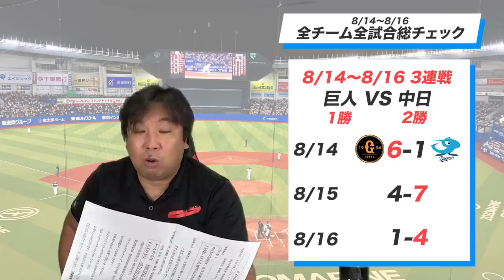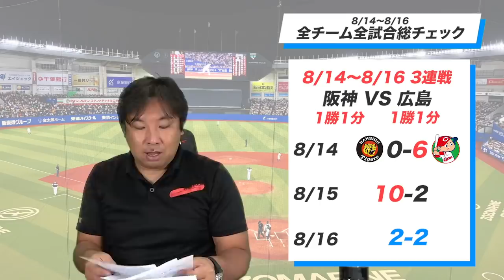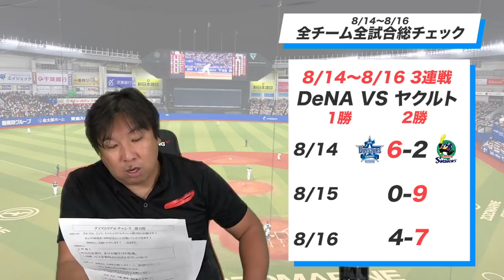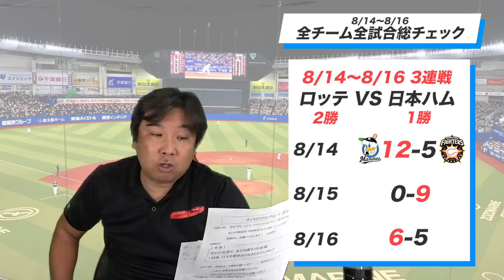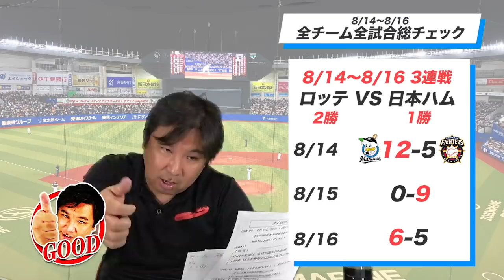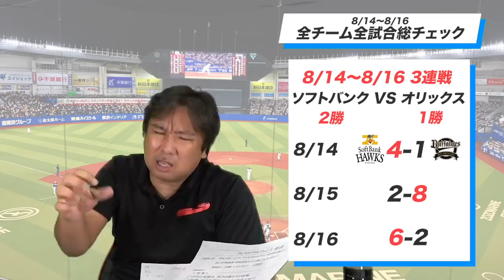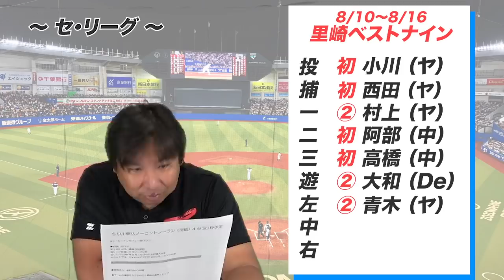【8/14~8/16全試合総チェック】ソフトバンク柳田のHRは防げた！？阪神藤浪について「〇〇が足りない。」各試合のキーポイントとGOODプレー・BADプレーをお伝えします！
0:00 総チェック
0:29 巨人vs中日
11:17 阪神vs広島
19:04 DeNA vsヤクルト
24:36 ロッテvs日本ハム
31:21 ソフトバンクvsオリックス
36:08 西武vs楽天
40:54
43:23 週間里崎ベストナイン（パ・リーグ）
44:27 週間里崎ベストナイン（セ・リーグ）
45:30 順位表

2006WBC優勝！ベストナイン！ 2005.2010ロッテ日本一！